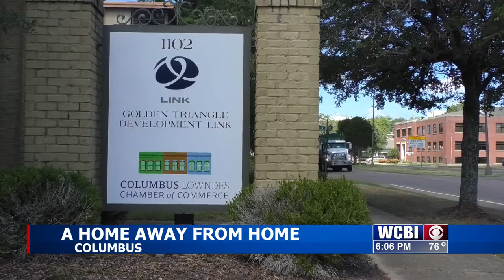RV parks provide temporary housing for out-of-state workers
There are several workers from other states who come to Columbus for work. Those workers need a place to live.